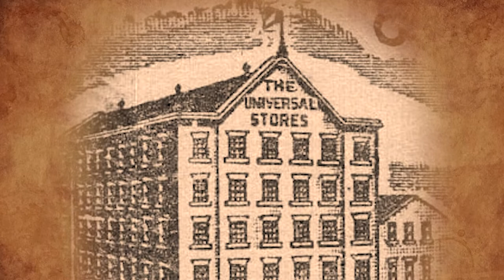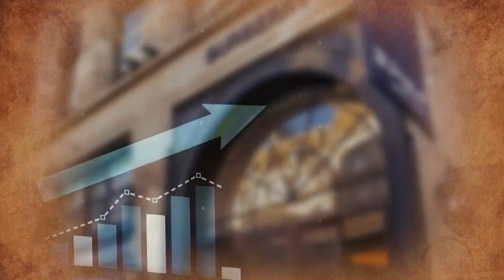Uncovering the Legendary History of Burberry!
This is the story of Thomas Burberry, a British draper's apprentice who created one of the world's most iconic fashion brands despite all odds.
Burberry has been a symbol of luxury, wealth, and style for over 150 years, from its signature tartan patterned cashmere scarves to its timeless trench coat design and innovative outerwear fabrics.
But it all started with a visionary man with boundless determination. Despite having few resources and many obstacles in his path, he was determined to create something special out of nothing - and he did!

His efforts paid off, as his legacy lives on in every piece designed by Burberry, from classic trench coats to modern-day streetwear.

1) This video has no negative impact on the original. (It would actually be positive for them)
2) This video is also used for teaching purposes.
3) It is transformative in nature.
4) I ONLY used bits and pieces of videos to get the point across where necessary.